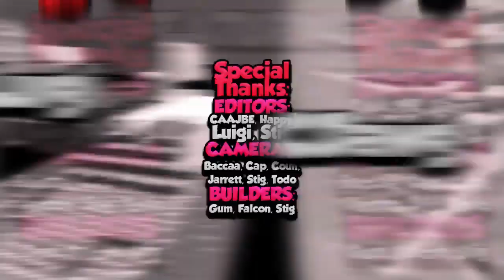"Tug of Score" - FINALE! - EPISODE 9 - SEASON 13 - The Strike-Out Game Show